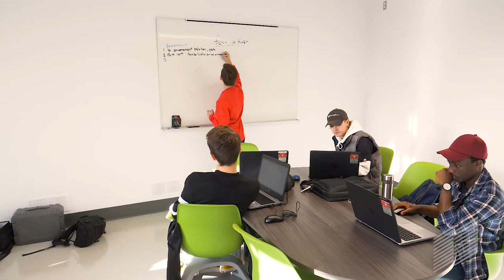Qu'est-ce qu'un emploi en génie industriel?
L'enseignant Richard Robert donne des exemples du travail effectué par les diplômés en Génie industriel et les applications des techniques dans divers domaines.